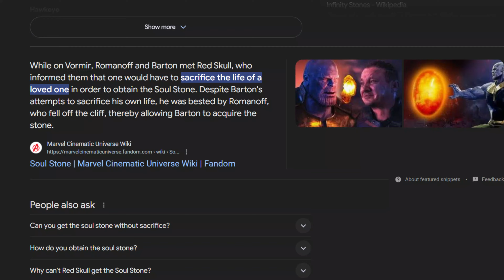Ranking all 18 Terraria Bosses (Terraria 1.4.4)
Terraria’s bosses are often a standout of the game, and with 18 bosses to rank - I finally make a tierlist about them.
(Google Form Link) -
(Timestamps) -
0:00 Intro
0:42 #18
1:22 #17
1:47 #16
2:03 #15
2:27 #14
2:59 #13
3:23 #12
3:53 #11
4:23 #10
4:49 #9
5:18 #8
5:54 #7
6:41 #6
7:14 #5
7:50 #4
8:27 #3
9:16 #2
9:50 #1
10:51 Go Outside.
(Music Credits - In order of Appearance)
“Graze The Roof” - PVZ Soundtrack - Laura Shigihara
“Deerclops” - Terraria Soundtrack - Scott Lloyd Shelly
“Golem” - Terraria Soundtrack - Scott Lloyd Shelly
“Slime Rain” - Terraria Soundtrack - Scott Lloyd Shelly
“Queen Bee” - Terraria Soundtrack - Scott Lloyd Shelly
“Queen Slime” - Terraria Soundtrack - Scott Lloyd Shelly
“Boss 3” - Terraria Soundtrack - Scott Lloyd Shelly
“Lunar Towers” - Terraria Soundtrack - Scott Lloyd Shelly
“Otherworldly Boss 2” - Terraria Otherworld Soundtrack - Jonathan Van Den Wijngaarden and Jeff Broadbent
“Dungeon” - Terraria Soundtrack - Scott Lloyd Shelly
“Bonetrousle - Undertale Soundtrack - Toby Fox
“Behold The Octoeye” - Terraria Otherworld Soundtrack - Jonathan Van Den Wijngaarden and Jeff Broadbent
“Eater of Worlds” - Terraria Soundtrack - Scott Lloyd Shelly
“Boss 1” - Terraria Soundtrack - Scott Lloyd Shelly
“Duke Fishron” - Terraria Soundtrack - Scott Lloyd Shelly
“Boss 2” - Terraria Soundtrack - Scott Lloyd Shelly
“Empress of Light” - Terraria Soundtrack - Scott Lloyd Shelly
“Plantera” - Terraria Soundtrack - Scott Lloyd Shelly
“The Twins” - Terraria Soundtrack - Scott Lloyd Shelly
“Moon Lord” - Terraria Soundtrack - Scott Lloyd Shelly
“Boombox 5” - Lethal Company Soundtrack- Zedfox

Go Outside.